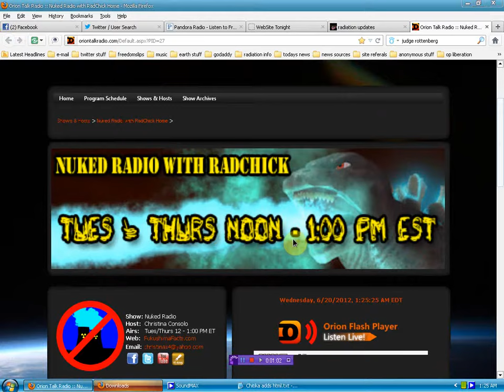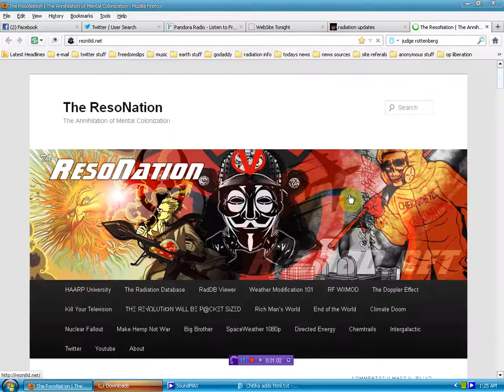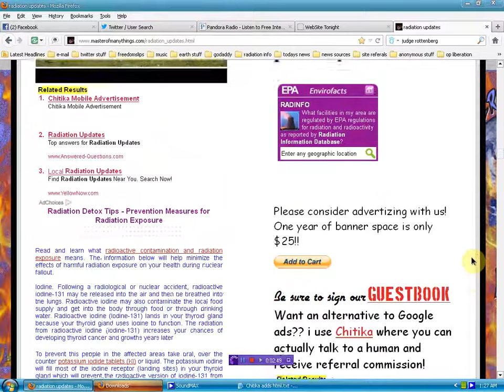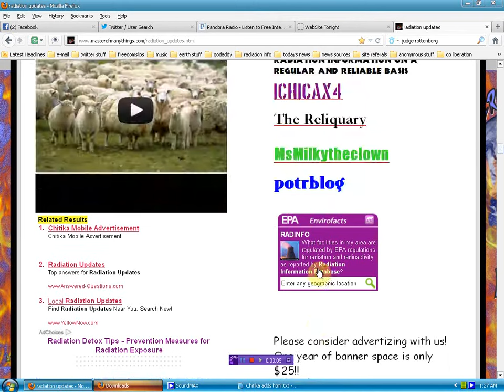Radiation Updates - UPDATED